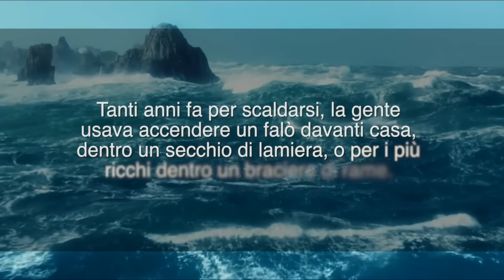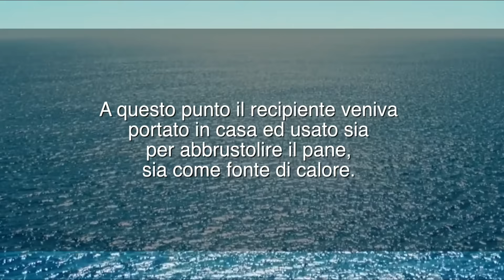Meditazione del 26 Luglio 2016 "La Conca"